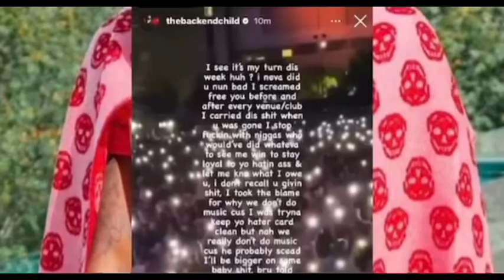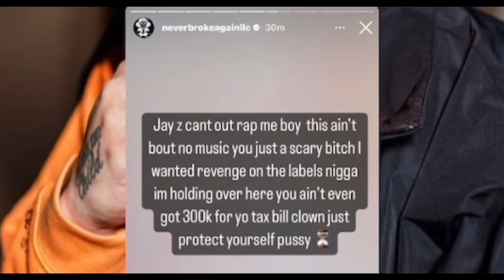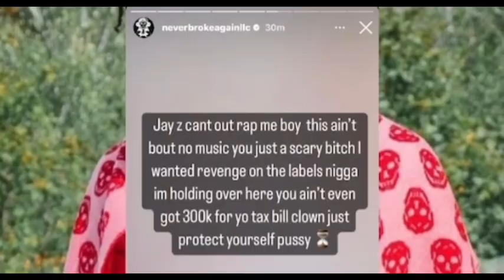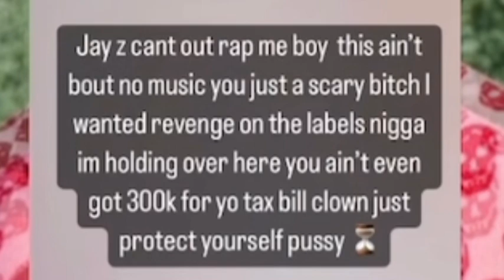Rapper no cap and nba young boy beef ?😳🔭let’s talk about it